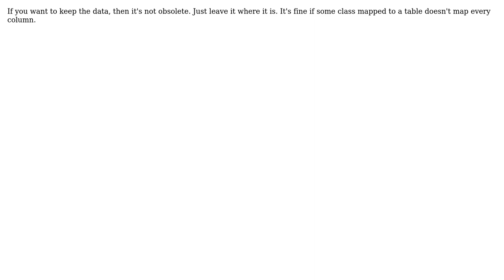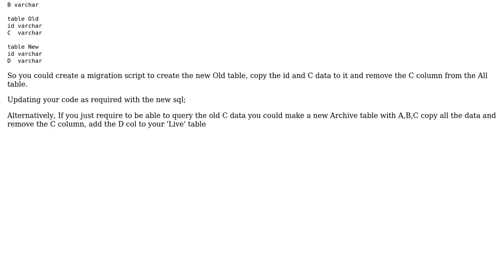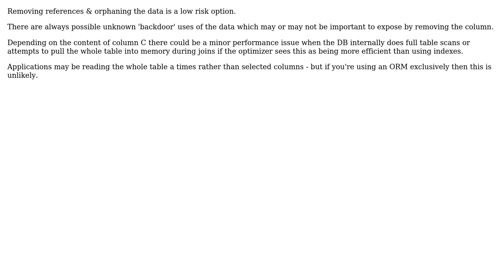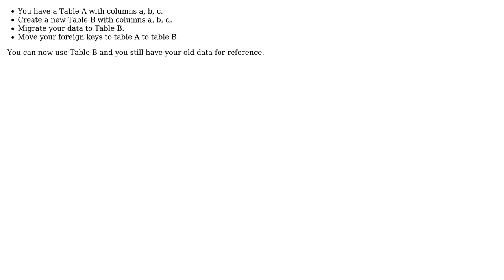Software Engineering: What are the best practices around retiring obsolete database columns?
With thanks & praise to God, and with thanks to the many people who have made this project possible! | Content (except music & images) licensed under CC BY-SA | Music | Images & others | With thanks to user simon coleman user Robbie Dee user Peter Mortensen user kevin cline user Jad S user Ewan user Carra user amelvin and the Stack Exchange Network Trademarks are property of their respective owners. You are responsible for your own actions.